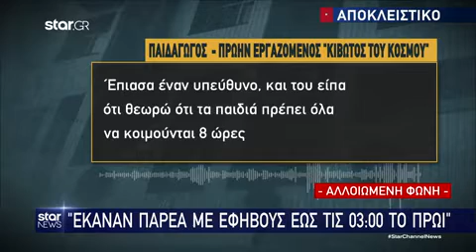«Είμαστε μαζί σου»: Παιδιά που μεγάλωσαν στην «Κιβωτό του κόσμου» στηρίζουν τον πατέρα Αντώνιο